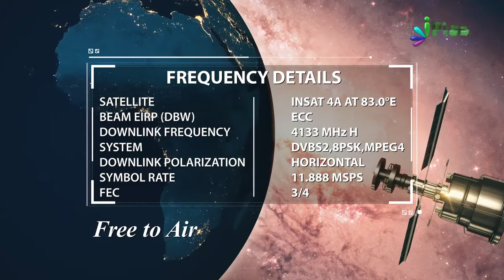Afsos - Quran Se Humara Kaisa Taalluq Hai Aaj By Shaikh Yasir Aljabri Al Madni - iPlus TV